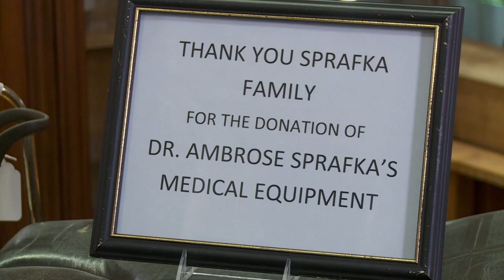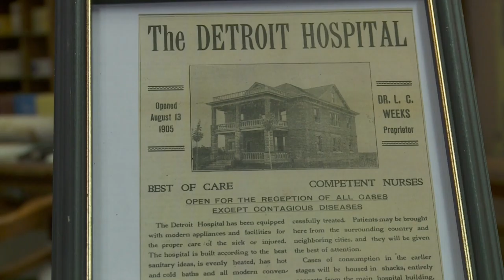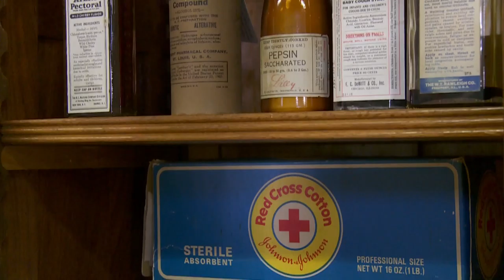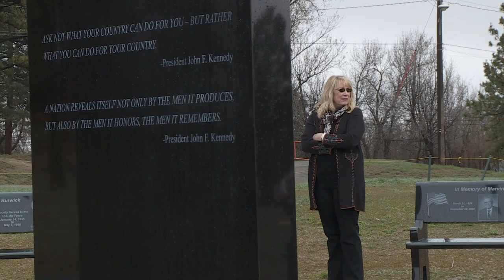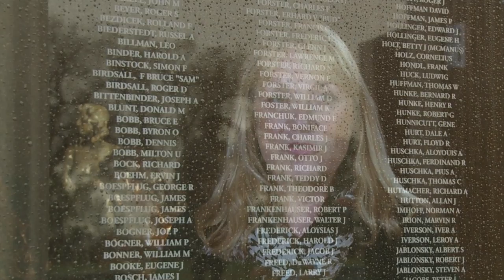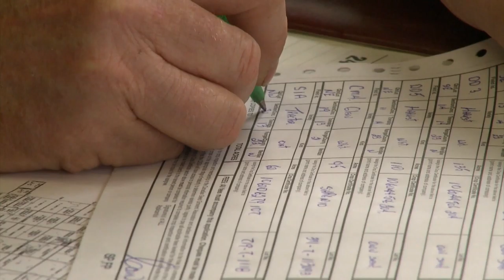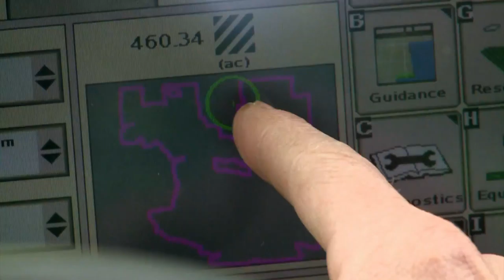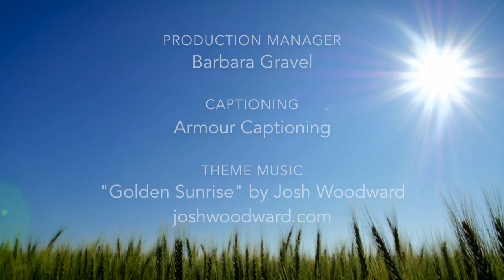Prairie Mosaic 801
In this edition of Prairie Mosaic, Linda Little, a sculptor from Dickinson, ND, explains how and why she became an artist. The Becker County Museum in Detroit Lakes, MN, features it's medical exhibit from the Sprafka family. A segment on "Working with the Soil" in Manitoba is featured from the Prairie Public documentary "Built On Agriculture". Hardwood Groove, a band from Detroit Lakes, MN performs a blend of folk, bluegrass, and jazz music.